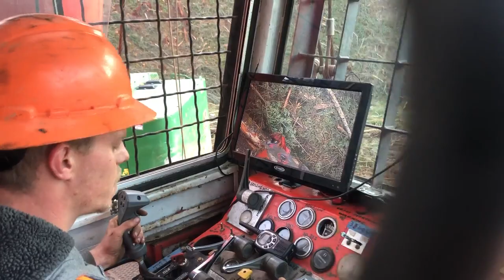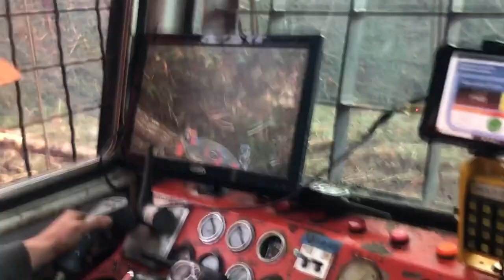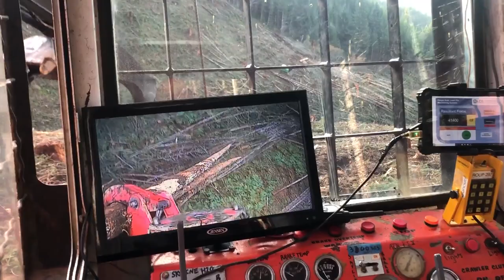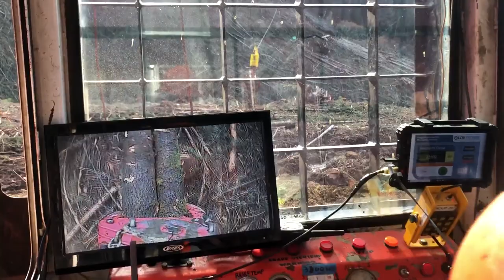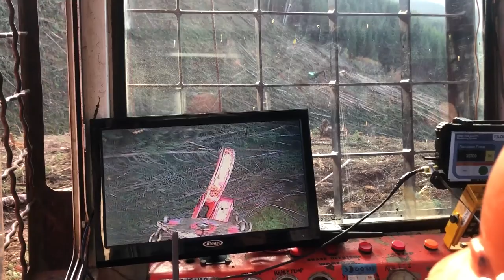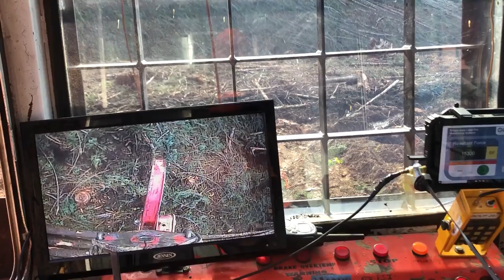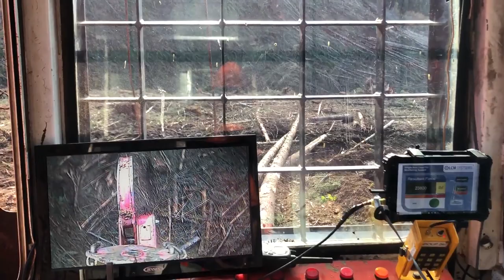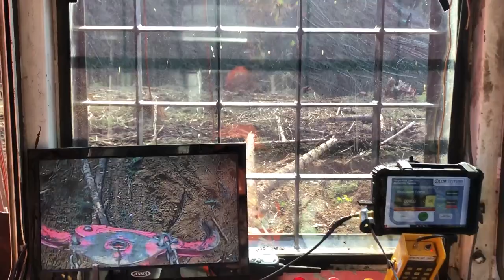ACME Hydraulic Grapple / Slack Pulling Combo Carriage